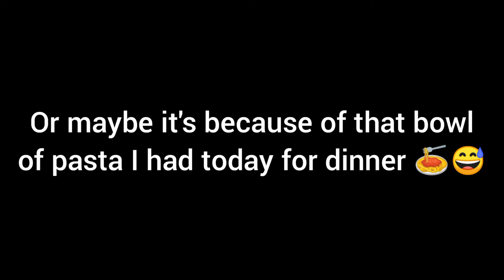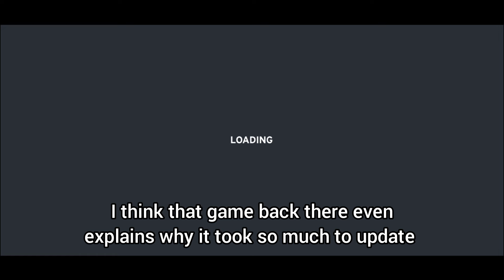It's finally here! (Train And Rail Yard Simulator new update)